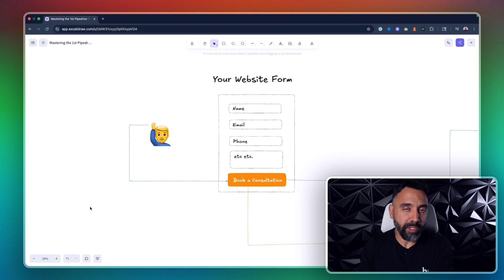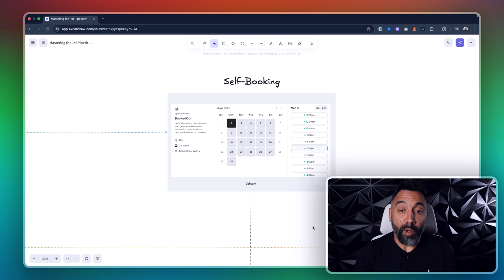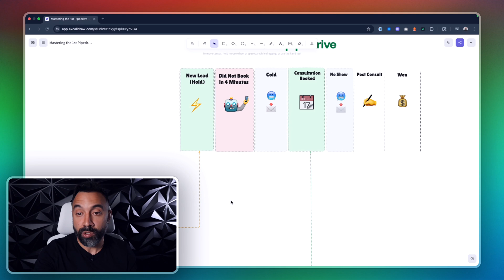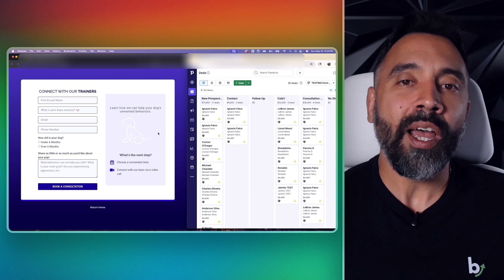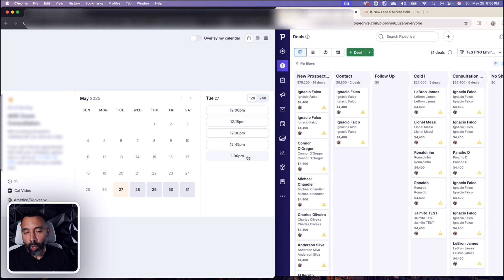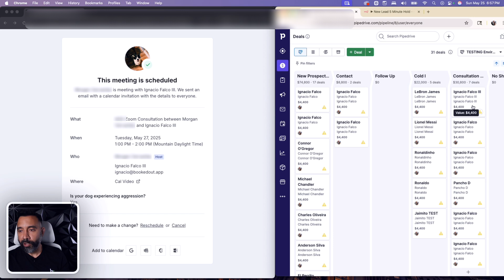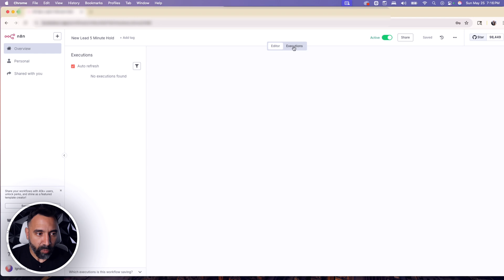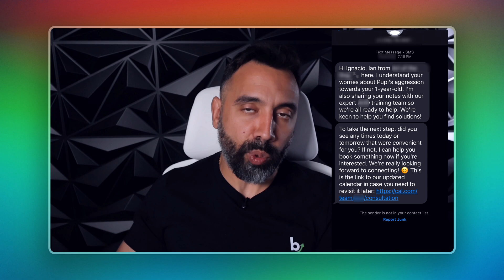My Pipedrive + n8n AI Agent System Will Skyrocket Your Sales 🚀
Are your hot Pipedrive leads or deals going cold just moments after they arrive?  That first contact is a race against the clock – often decided in under 5 minutes!  If you're not engaging instantly and personally, you're losing sales. In this video, I reveal my custom-built AI Agent system for Pipedrive, powered by n8n, that masters this critical first touch. Learn how to send highly personalized SMS messages within 4 minutes, skyrocket your appointment setting, and significantly boost your revenue, inspired by findings from Harvard Business Review.

🛠️ Never Let a Hot Pipedrive Lead Slip Away Again! 🛠️

💰 Are you losing money with slow lead response? Diagnose your funnel with my free Untapped Revenue Finder:

👋 I’m Ignacio Falco, Founder and Lead Strategist at BookedOut. I help businesses deploy systems like this AI Agent to bridge the gap between high lead volume and actual sales conversions, ensuring you grow faster and operate smarter. This AI Agent is a key part of the system that helped one client identify how to recover over $4 million in potential annual revenue.

In this video, you’ll see:

Why the first 5 minutes of lead engagement are CRITICAL (HBR insights).
How my custom Pipedrive AI Agent works to send personalized SMS in under 4 minutes.

The tech stack: Pipedrive, n8n, AI, Cal.com, Elementor Forms, and SMS.

A real-time demo of the system from both the customer and business perspective.

How to avoid generic follow-ups and set the right customer expectations.

🚀 Tools & Strategies Mentioned:
Pipedrive, AI Agent, n8n, Lead Response Automation, SMS Marketing, Cal.com, Elementor Forms, First Touch Optimization, Sales Automation, Harvard Business Review Lead Study.

💥 Stop losing leads to slow follow-up! Implement an AI-powered first touch and watch your bookings soar.